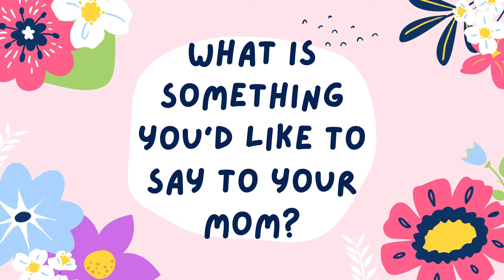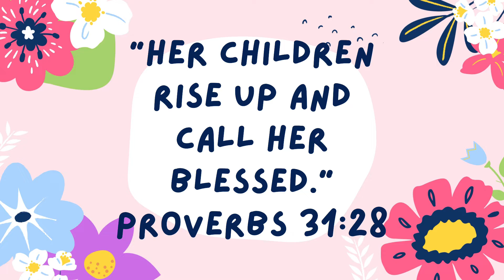Mothers Day Video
A special video from our DPC Kids to our DPC Moms